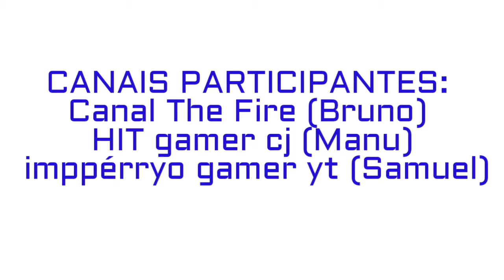O MESTRE DAS EXPLOSÕES, ROBLOX : Desruição simulador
WILLIAM GAMES 35,UM CANAL QUE FOI CRIADO EM 2017 SEM MUITAS IDEIAS MAS QUE AGORA FAZ VARIOS JOGOS LEGAIS (INCLUINDO AS AVENTURAS DA TURMA DO BRUNO) !!